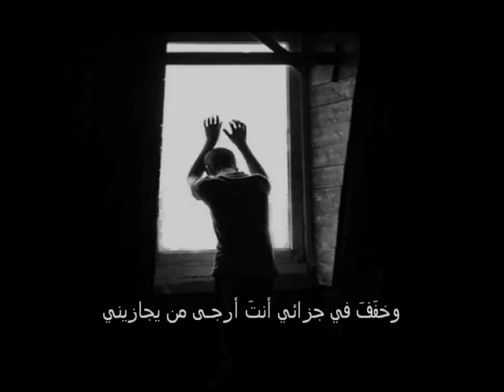القصيدة التي أبكت الأمام احمد بن حنبل بصوت عجزت عن وصفة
القصيدة التي أبكت الامام احمد بن حنبل .. بصوت عجزت عن وصفه من جماله ..
إذا ما قال لي ربى أما استحت تعصيني وتخفى الذنب عن خلقى وبالعصيان تأتينى ..